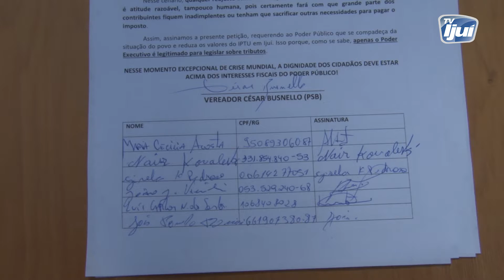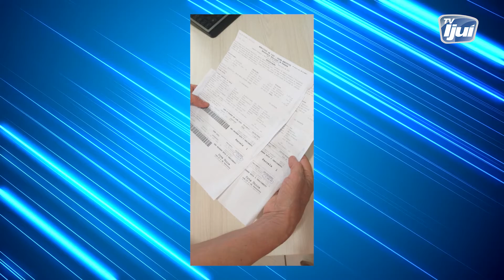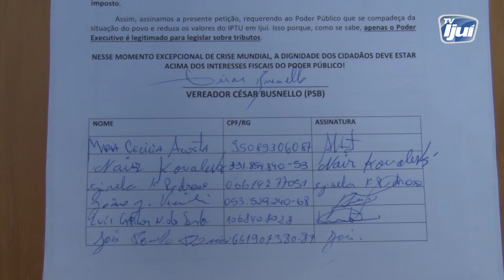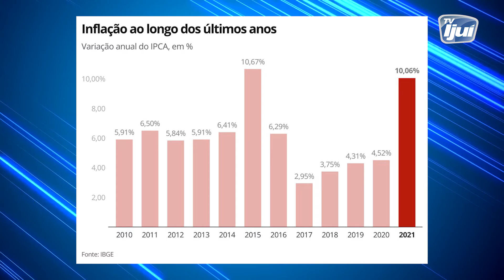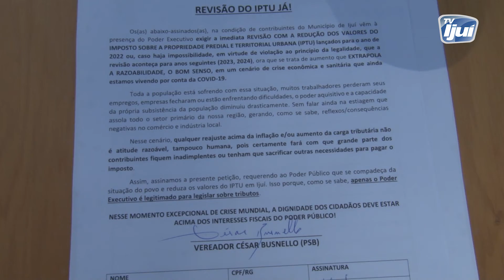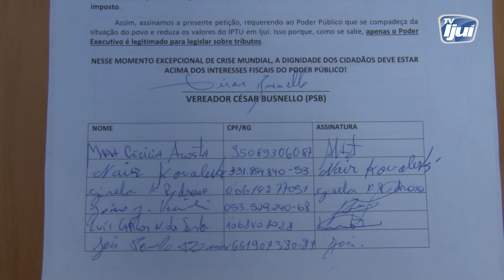Programa Entrelinhas da SAT TV Ijuí 25.02.22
Programa Entrelinhas da SAT TV Ijuí desta sexta-feira, 25.02.22, com apresentação de Francisco Lima, foi até a Praça da República de Ijuí/RS, para acompanhar a manifestação de abaixo-assinado que solicita a revisão do IPTU. Confira o que rolou neste programa!